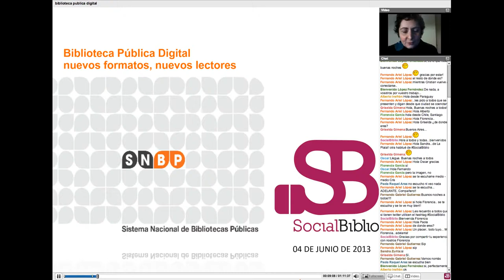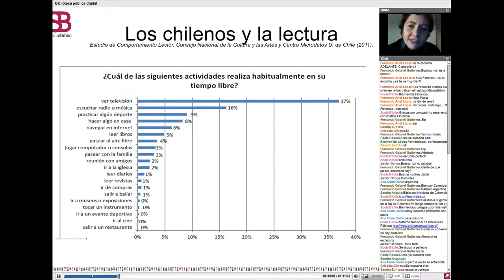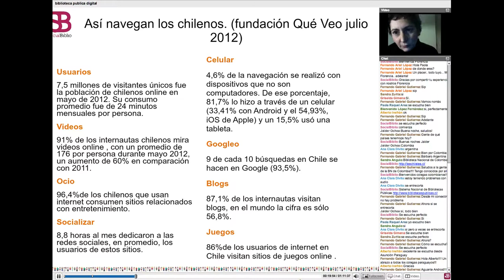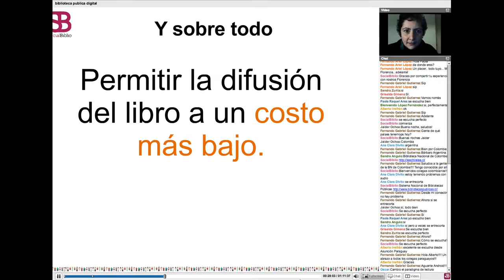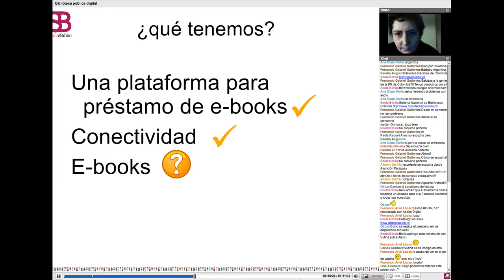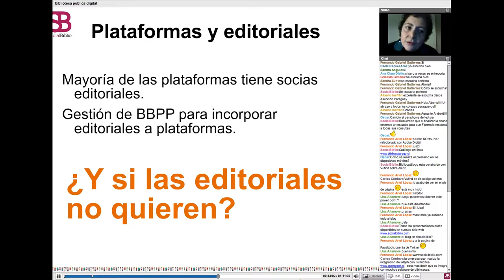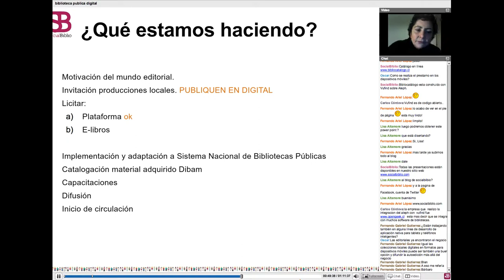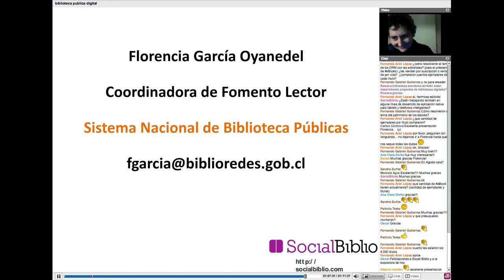4 junio 2013. Biblioteca Pública Digital: logros y desafíos.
Biblioteca Pública Digital: logros y desafíos. Charla ofrecida por Florencia García Oyanedel el 4 de junio de 2013 en SocialBiblio.